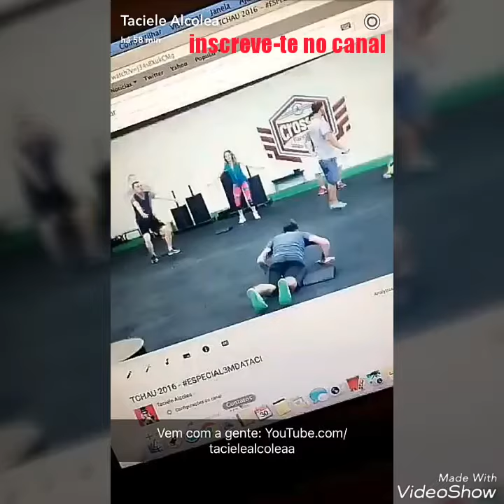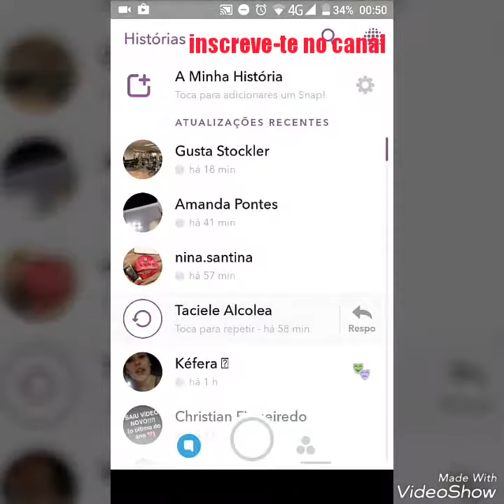TACIELE ALCOLEA SEUS SONHOS e METAS